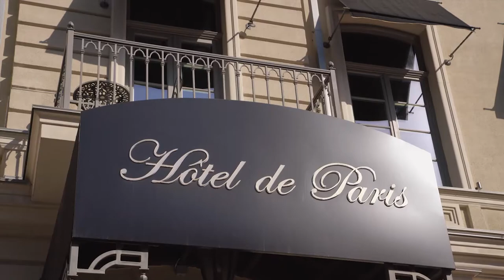Morning in Paris - Behind the Scenes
Photoshoot backstage video for Hotel de Paris Odessa, MGallery by Sofitel, Summer 2018 campaign.

Make-up: Ilyana Shablovskaya
Video: Dmitriy Morgan
Models: Maria, Eva, Anes (all from Art-Podium model agency)
Full production: CHYRKOV.studio

The basic concept of photoshoot is morning in Paris.
A loving couple has breakfast in a luxurious French cafe in the heart of Odessa. He is a young French sailor, she is a fashionista, a socialite. The florist offers to buy flowers, Edith Piaf songs are in the air, the soft morning sunlight fills the street.

2018. Odessa, Ukraine